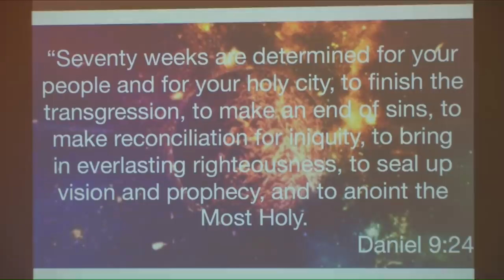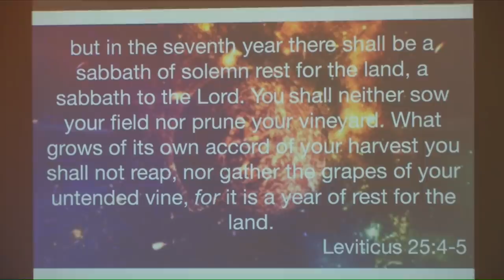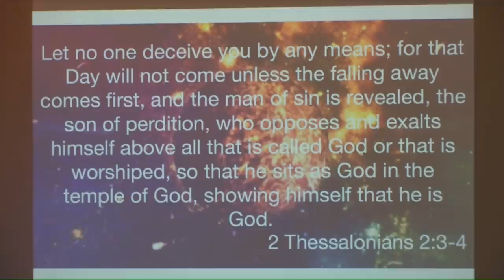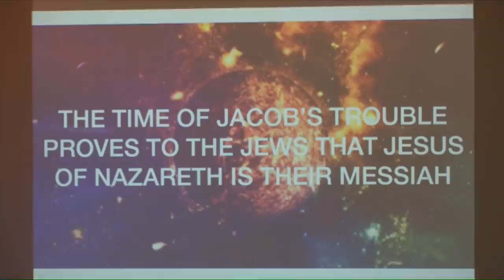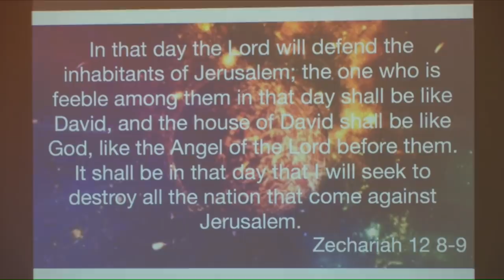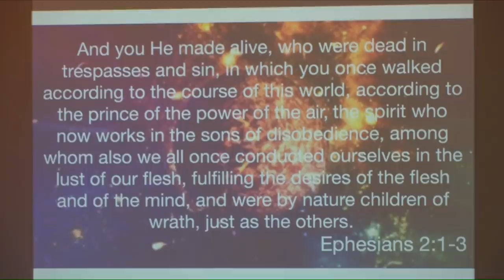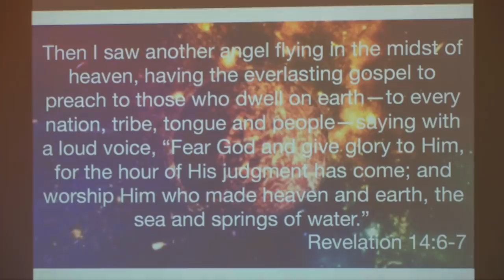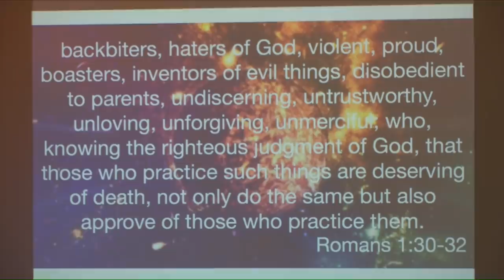Barry Stagner: The Time of Jacob's Trouble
Pastor Barry message on the Time of Jacob's Trouble, the Great and Terrible Day of the Lord; The Tribulation.